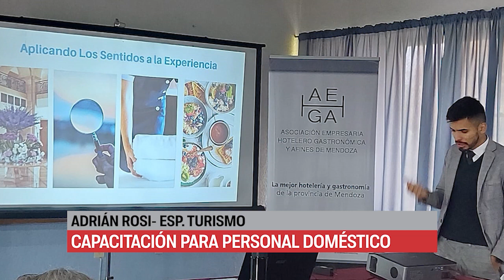CAPACITACIÓN PARA PERSONAL DOMÉSTICO